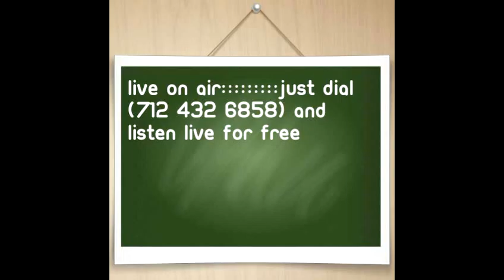DJ BIG SPORT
LINKAGE RADIO